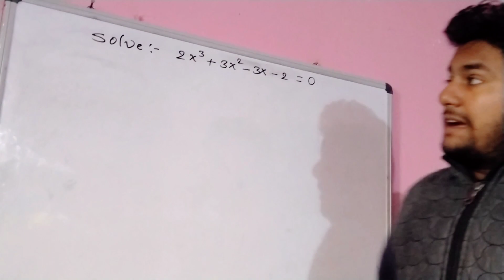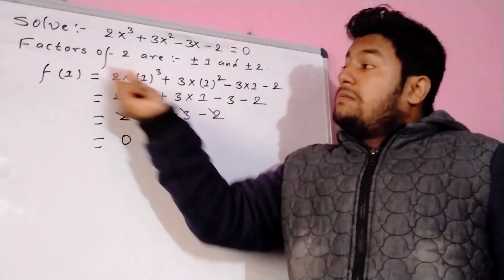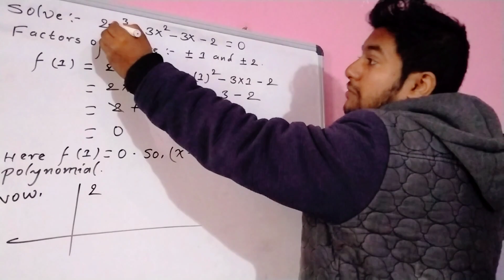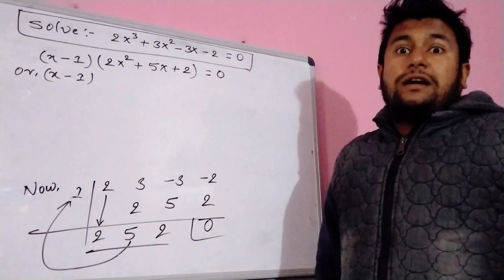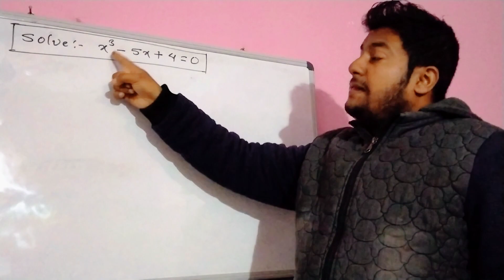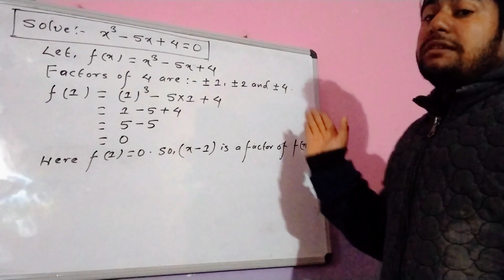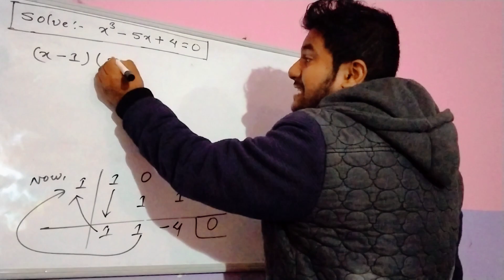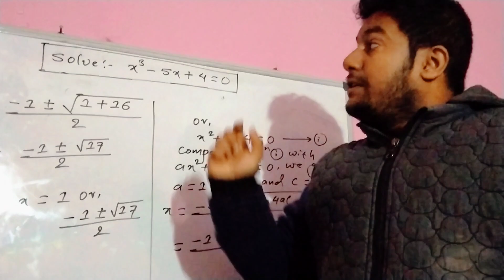Solve from polynomials...